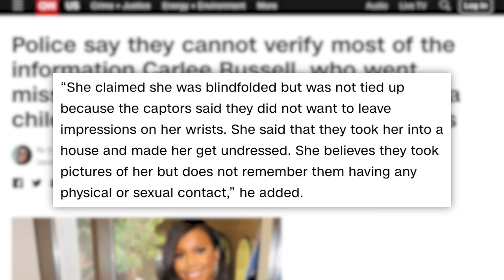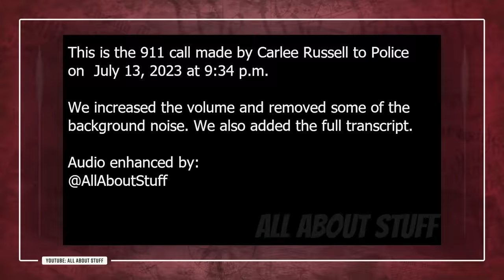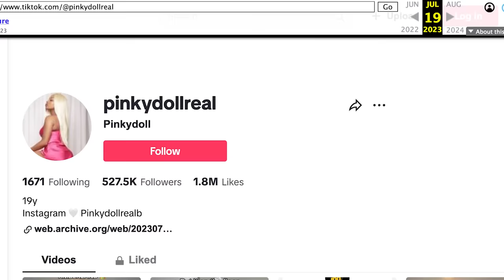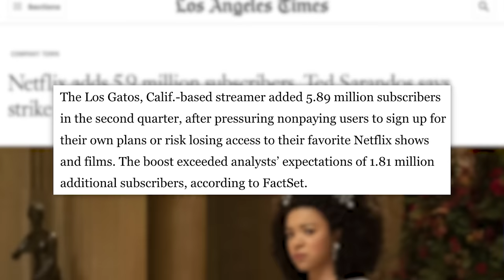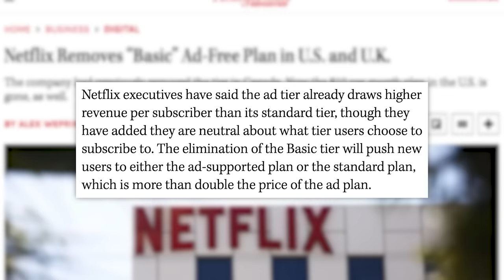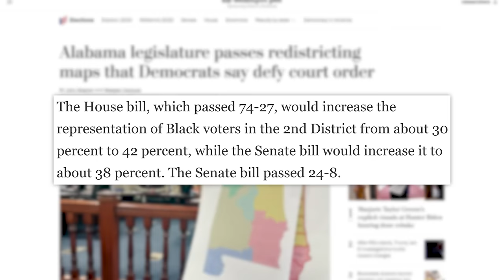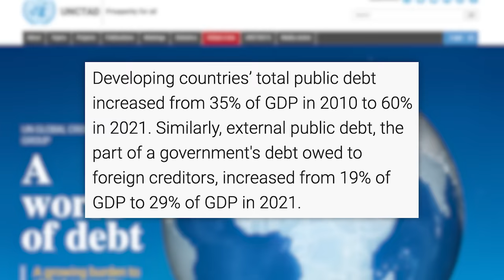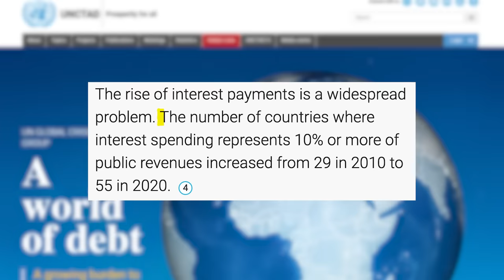“GROSS AND DISTURBING!” PinkyDoll Scandal Hits MSM, Police Cast Doubt on Carlee Russell’s Story, &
✩ TODAY’S STORIES ✩
0:00 - Police Crack Holes in Carlee Russell’s Alibi
04:15 - Pinkydoll Accused of Lying About Her Age
07:57 - Netflix Increases Subs Amid Password Crackdown
09:24 - Sponsored by Beam
10:18 - Protests Across India After Disturbing Video Released
11:51 - Swedish Embassy Stormed in Iraq
12:39 - Alabama GOP Congressional Map Has One Majority-Black District Despite SCOTUS Ruling
14:29 - 40% World Lives in Countries Spending More on Foreign Debt Than Health & Education